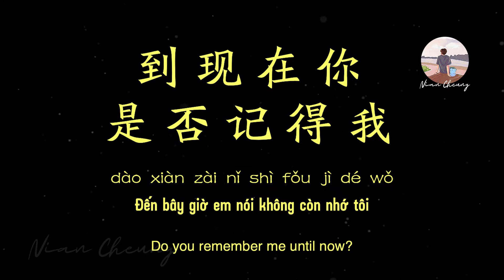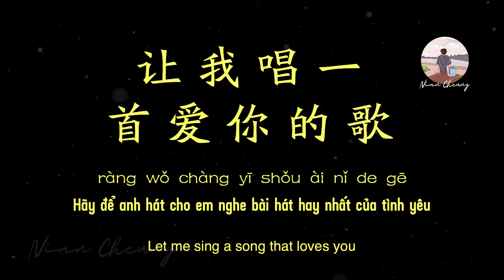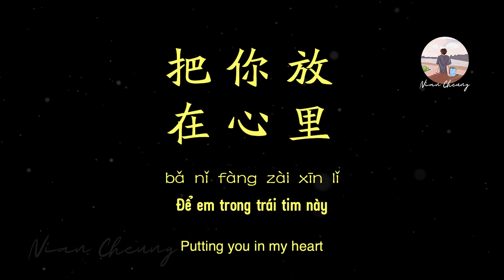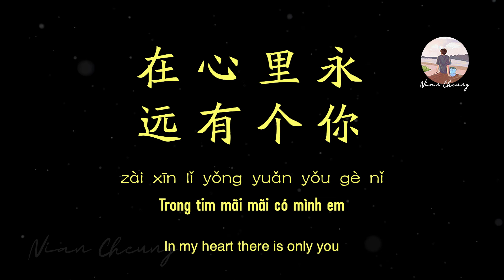Hồng Trần Tình Ca • Cao An / Hắc Áp Tử 高安 / 黑鸭子 • 红尘情歌【PinyinLyrics/动态歌词/Vietsub】